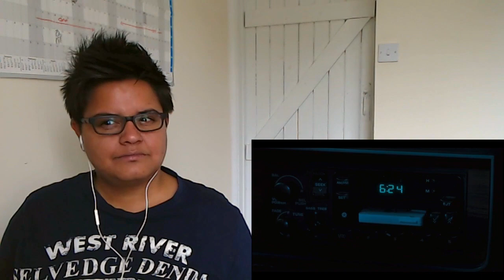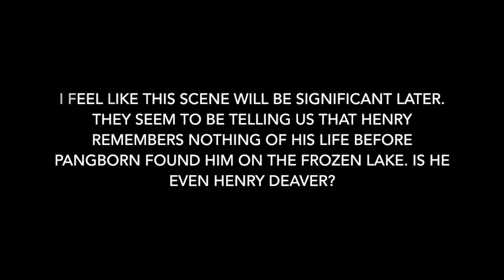Castle Rock Reaction S01E01: Severance (Part 1)